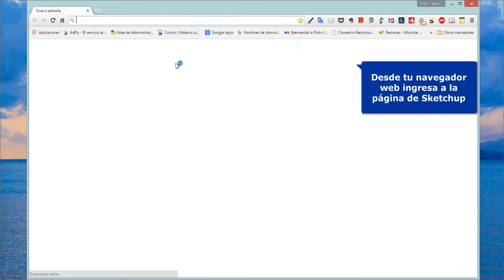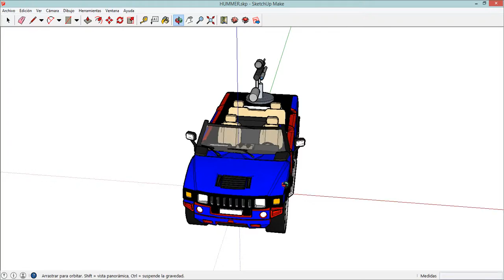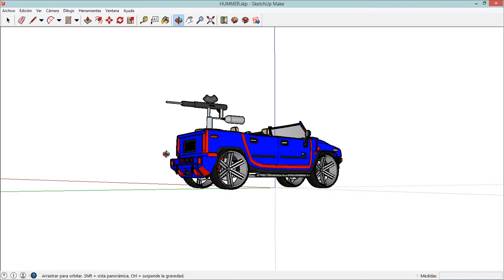Galería de Modelos de Sketchup desde la WEB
En este vídeo se explica como usar la galería de modelos de Sketchup desde la web para cualquier versión de Sketchup.

Este video tutorial hace parte de la asignatura TIC Aplicadas del profesor Fabián Andrés Barrios, para ver todo el curso completo, ingresa a